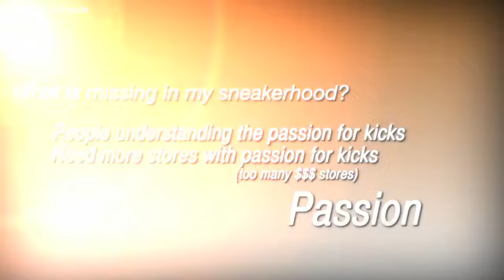Rep Your Sneakerhood Pt. 2 - SepatuFresh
SneakerTUBE.tv is running a 2nd contest called 'Rep Your SneakerHood'.
Here is my entry!!